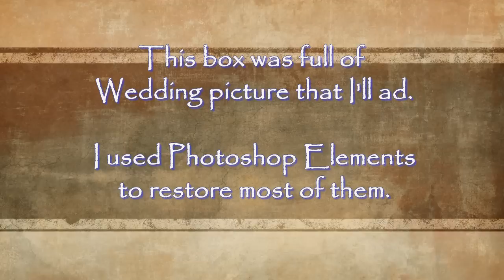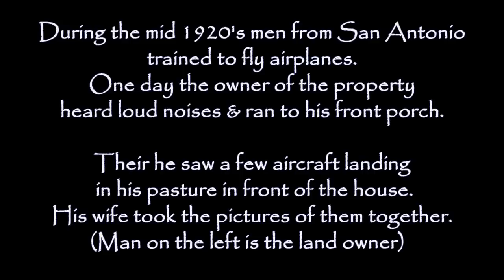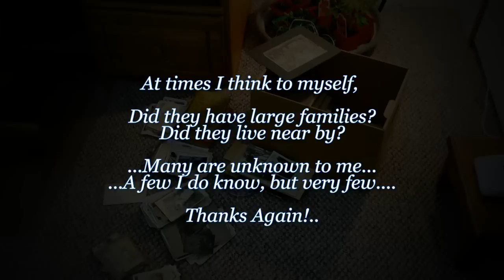Castroville Texas "Another box of old photographs"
Old photographs from a box in our house